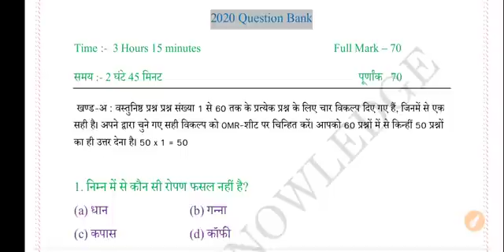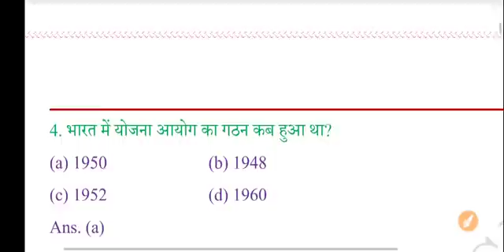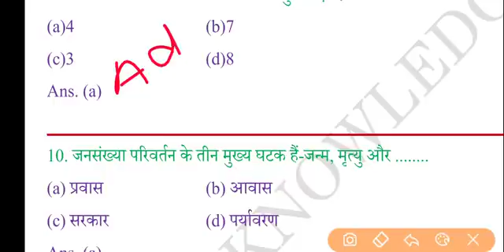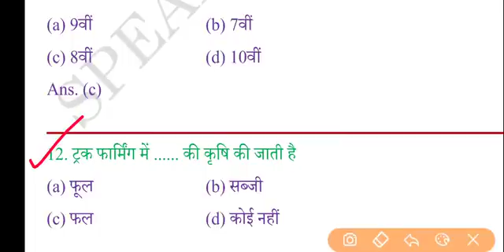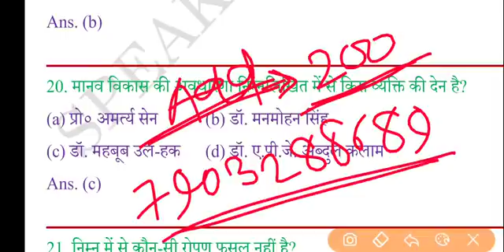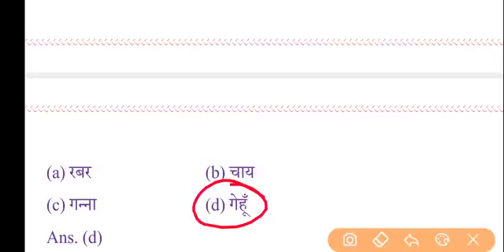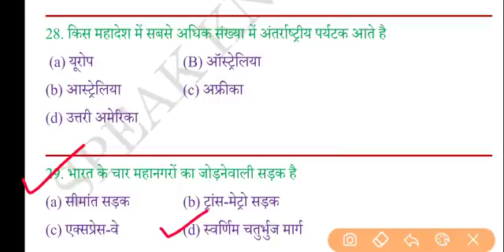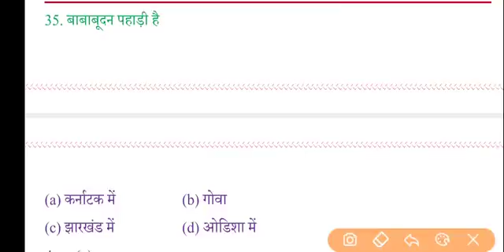इंटर परीक्षा 2021Geography भूगोल Vvi Question Answer । Class 12th Geography model paper 2021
Bihar Board Official Geography Model Paper Answer key 2021 Geography official model paper 2021
 official model paper 2021 answer sheet
geography
 geography model paper official

 Bihar board Bihar board official geography  answer sheet
 Bihar board geography official model paper answer
2021geography official
 model paper answer sheet

2021 ka model paper ka answer Itihas ka answer

2021 Bihar board official model paper II answer sheet 2021

   बिहार बोर्ड का अपना मॉडल पेपर आंसर क्वेश्चन 2021

Bihar board geography official model paper 2021 answer question
2021 official model paper question answer seat

geography model paper ka answer question 2021